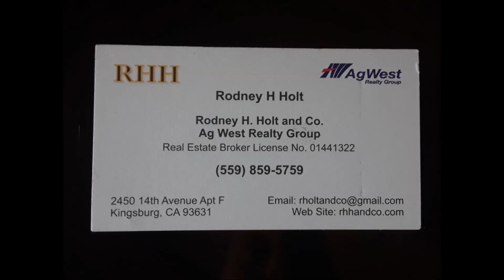160 Acre Almond Ranch Firebaugh C.A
160 Acre Almond Ranch Firebaugh C.A  Real Estate For Sale
                                      Rodney H Holt  and Co.